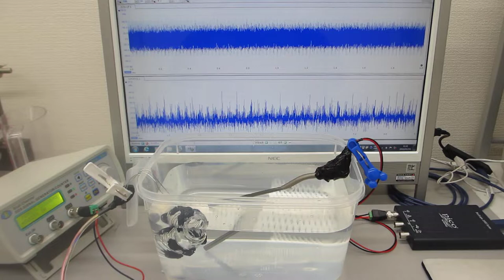線材の表面弾性波を利用した超音波発振制御実験